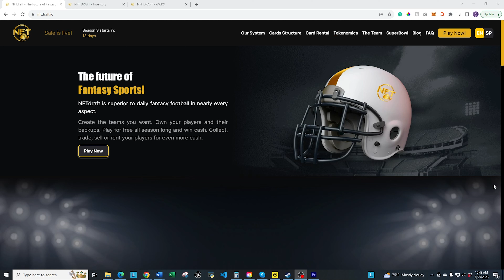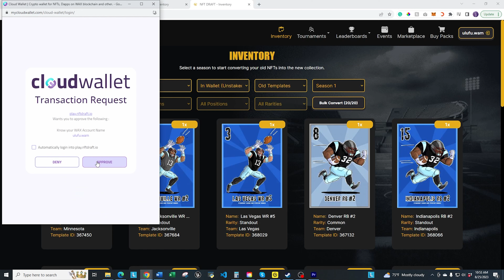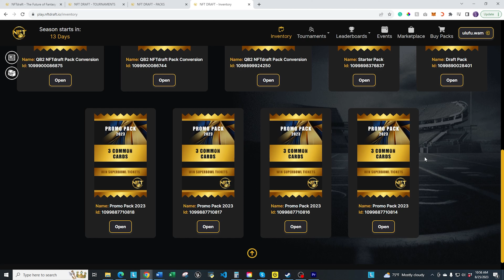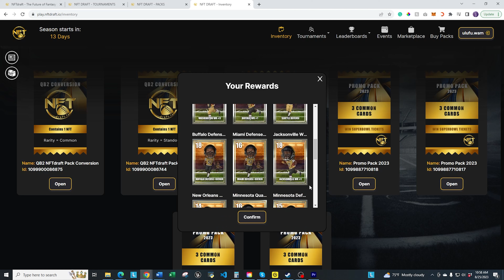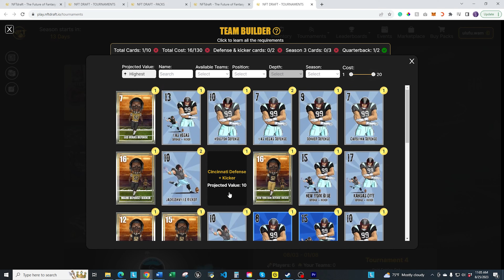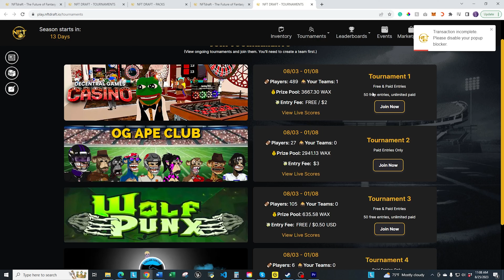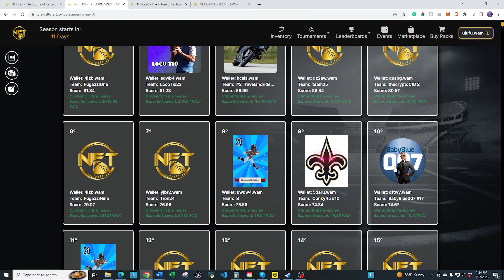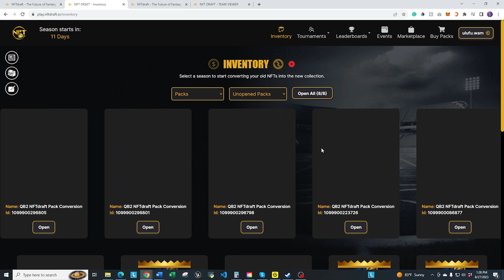NFT Draft Game Season 3 | Play To Earn Fantasy Football Game | Game Review | WAX Blockchain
This is an introduction to the NFT Draft Game review on the WAX Blockchain.  Watch until the end to get my personal thoughts on the game